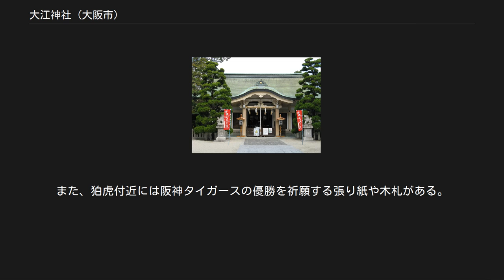大江神社 (大阪市)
大江神社（おおえじんじゃ）は、大阪府大阪市天王寺区夕陽丘町（夕陽丘地区。かつての天王寺北村、東成郡天王寺村の一部）にある神社。
 大江神社は四天王寺の鎮守社である四天王寺七宮のひとつとして聖徳太子によって創建された。
当初の祭神は天王寺北村の産土神である豊受大神である。
後に神仏習合して毘沙門堂が建立されて毘沙門天を祀るようになると、四天王寺の乾の方角にあることから「乾の社」と呼ばれるようになった。
そして境内には如意山神宮寺が建立され、神社の祭祀も四天王寺の僧徒が行うようになっていった。
 しかし、幕末になり神仏分離の動きが出てくると、慶応3年（1867年）に大江岸にちなんで名称を大江神社と改めた。
明治に入るとついに神宮寺を廃寺とし、毘沙門堂も廃した。
この際に祀っていた毘沙門天は滋賀県大津市坂本の比叡山戒藏院に遷している。
 1907年（明治40年）、小儀神社、上之宮神社（上野王子）を合祀する。
 太平洋戦争中の1945年（昭和20年） 3月13日・14日に行われた第1回大阪大空襲によって絵馬堂と神器庫以外のすべての建物が焼失するが、1963年（昭和38年）に本殿が再建された。
 当神社には狛虎というものがある。
狛虎の由来は不詳であるが、300年以上前の作と考えられている。
その昔、狛虎の奥に如意山神宮寺の毘沙門堂があった。
虎は毘沙門天を護るとされている所縁のある動物である。
狛虎は元々は阿吽で1対をなしていたが、吽形の方が明治初期に滋賀県の某寺に持ち出されてしまったと言われている。
 一方、残った阿形であるが大阪大空襲の際に焼夷弾を受けて損傷をしたものの、戦後もそのまままにされていた。
そこに、阪神タイガースのファンから「狛虎を一対にしたら阪神タイガースは優勝するのでは」との話になり、吽形は2003年（平成15年）に新たに作られて奉納され、阿吽の狛虎が久しぶりにそろった。
その同年、阪神タイガースは18年ぶりにセ・リーグ優勝してしまう。
これにより狛虎はマスコミに大きく取り上げられた。
 しかし、2011年（平成23年）10月、阿形は老朽化のために、2003年（平成15年）に吽形と共に作られて保管されていた新しい阿形と交換されることとなり、元の阿形の狛虎は蔵に保管された。
 狛虎には阪神タイガースのファンより、メガホン、虎の小さい置物やぬいぐるみなどが供えられていることがある。
また、狛虎付近には阪神タイガースの優勝を祈願する張り紙や木札がある。
なお、普通の狛犬も存在する。